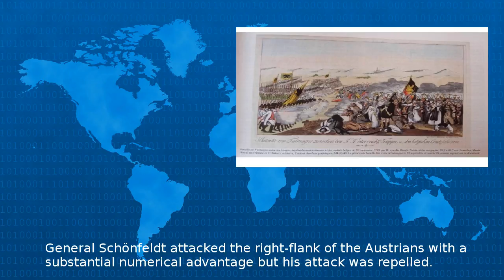Wikipedia - Battle Of Falmagne